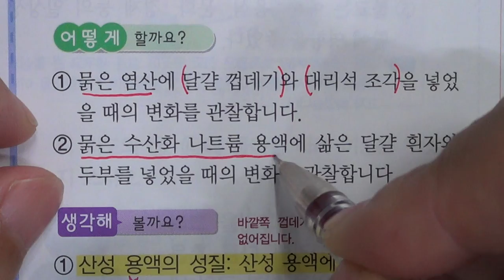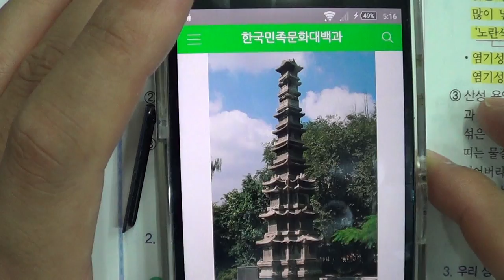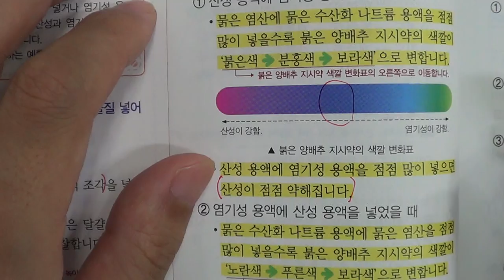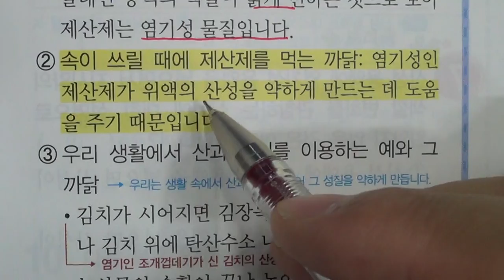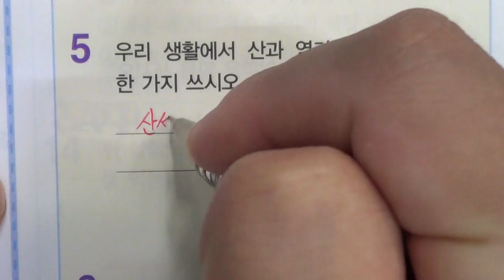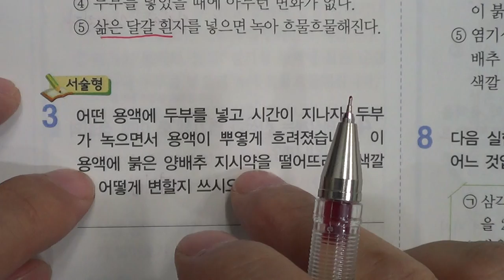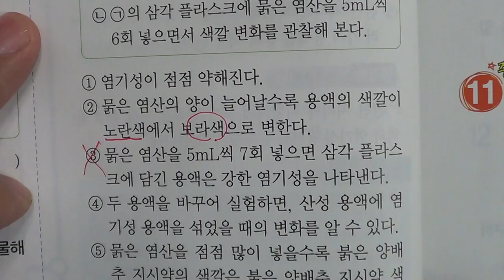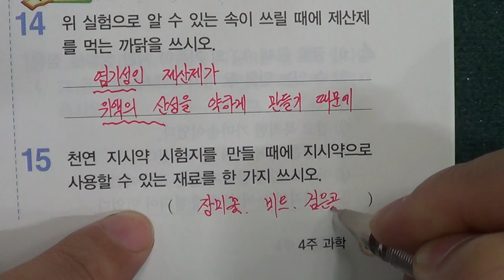■초등부 5학년 과학 2 산과 염기(2)■2학기 중간고사■송도신도시 송도 학원 종합학원 신송중 박문중 신정중 해송중 먼우금초 신송초 송원초 송명초 명선초 신정초 해송초